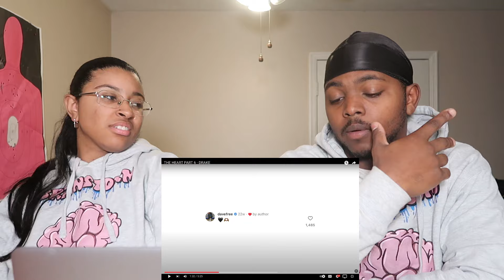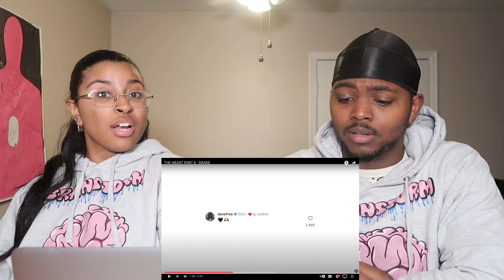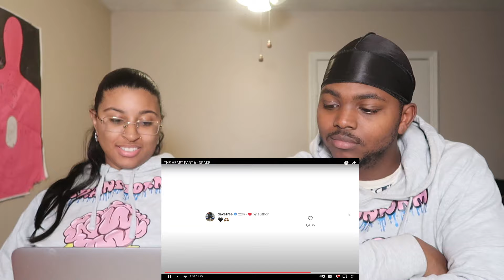DRAKE GAVE UP... | DRAKE - THE HEART PART 6 (KENDRICK DISS) (REACTION)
WE'RE BACKKKKKK! That's right we coming back a little different for you guys.